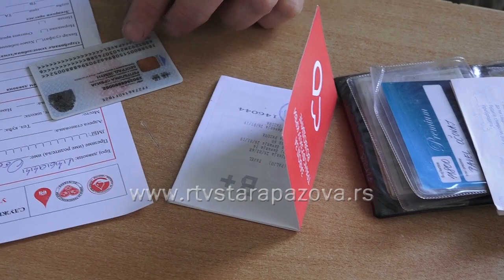SVAKA ČAST! Humani Staropazovčani dali krv bez straha od zaraze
Plemeniti i humani Staropazovčani danas su se odazvali akciji dobrovoljnog davalaštva krvi koja se idržala u prostorijama škole “Heroj Janko Čmelik”.